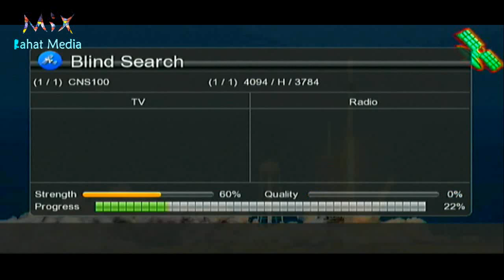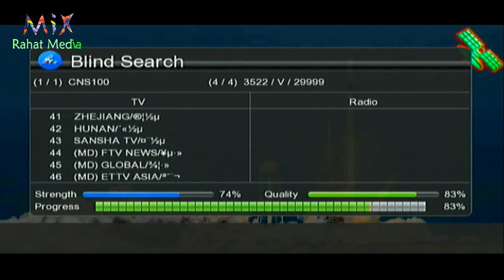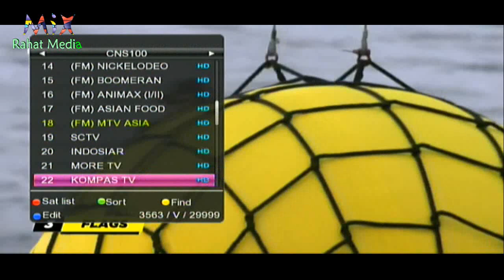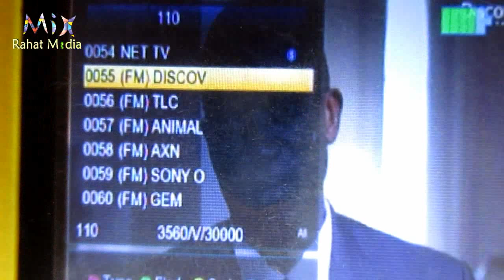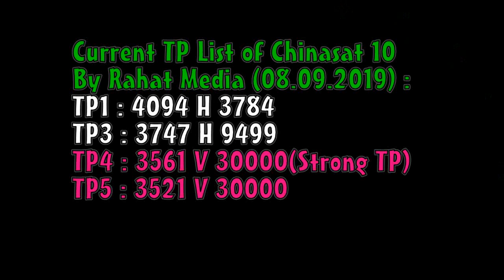Free Channel Update # Discovery Animal Planet TLC ok